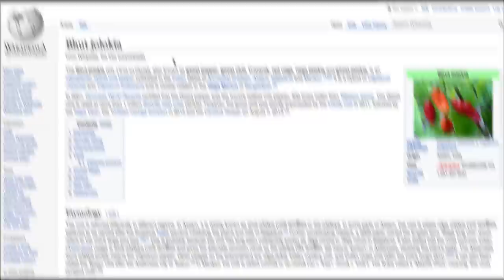【挑战】19禁薯片+100萬辣度印度鬼椒=辣到吐！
💡我每个星期都会定时更新影片💡

我是自虐型Youtuber.

这一个频道非常有趣😍有非常多不同类型的影片 如👉【实验／恶整／挑战／都市传说／歌曲翻唱／开箱／VLOG／】等等...只要你们想要看 我都可以考虑拍给你们看👀不过前提是要留言给我知道😆✌️

个人资料
我今年14岁出生于2003年，属羊🐏，水瓶座🍼，是个可爱又乖巧的好孩子😏😏我的生日在【2月4日】我每年都有生日~我性格很好动／爱玩／很烦／很吵／爱作弄人／人见人爱／内向／不爱睡／很爱吃东西，但是却吃不肥😒／对高科技很感兴趣／喜欢拍摄／爱家人／为人体贴／很爱上学（才怪）／上课都很想睡觉／不喜欢多人／爱观众／爱翔粉／爱你们❤️❤️

够了解我了吗？😜🤞🤞🤞🤞🤞

🔥🔥🔥很多人问我的问题🔥🔥🔥

拍摄器材🎥
Canon 80D
Gopro 3 Plus
HUAWEI P9

电脑💻
MacBook Pro 2017
DELL

📩商業合作／活動接洽請／联络方式